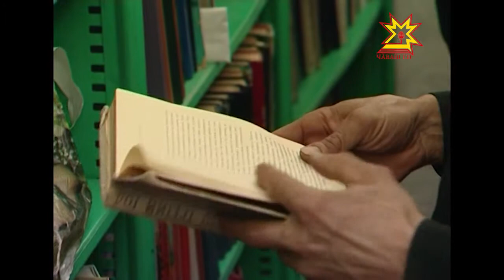Программа модернизации сельских клубов действует в республике с 2007 года.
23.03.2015 Она предполагает реконструкцию зданий сельских очагов культуры и закупку нового оборудования. Мои коллеги побывали в Яльчикском районе и проверили, как осуществляется программа.